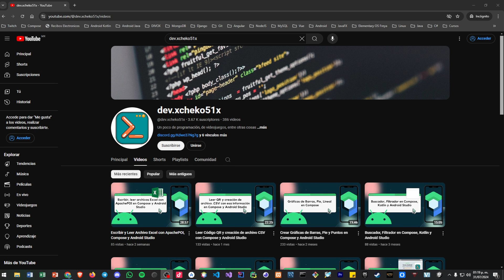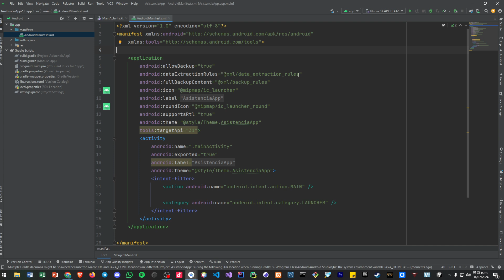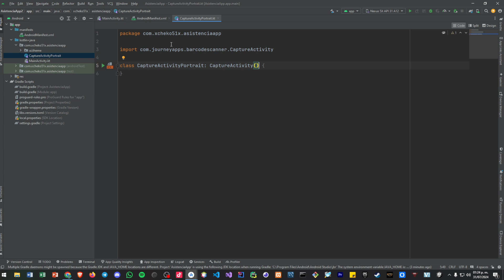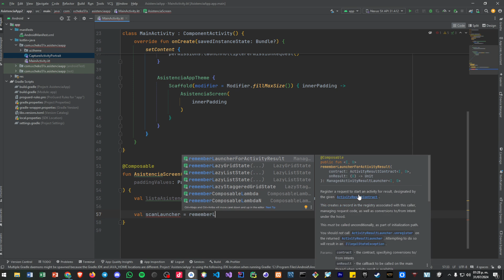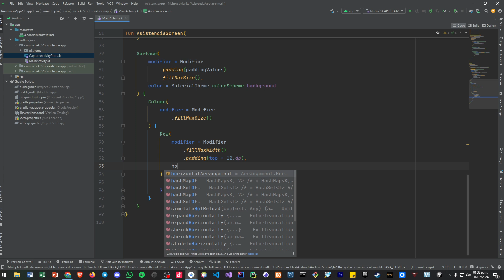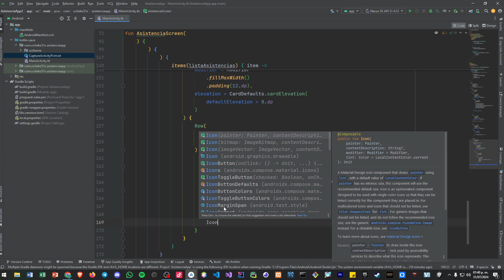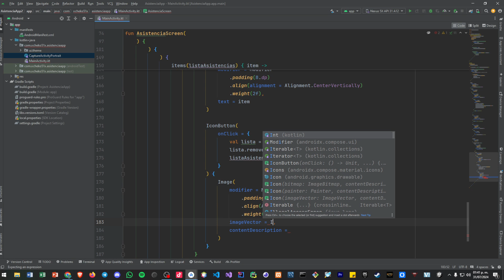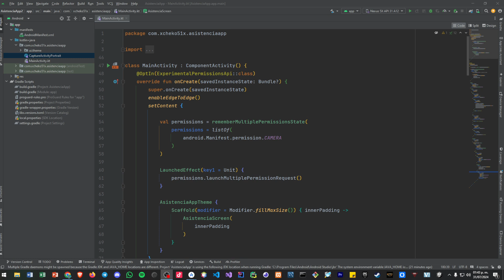AsistenciasApp - Leer QR y enlistar con Jetpack Compose y Android Studio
Aplicación que usa la camara para leer codigos QR y mostrar el resultado en una lista en Compose y Android Studio

💾 CÓDIGO 💾
N/A